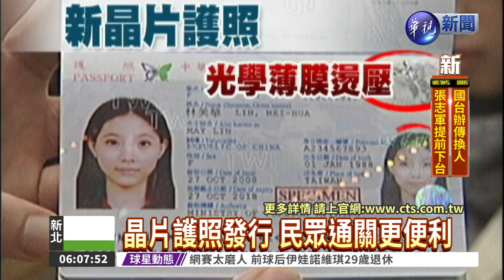【歷史的今天】外交部發行晶片護照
今天是12月29日，帶您關心歷史上的今天發生哪些重要大事情。
1995年，立法院院會三讀通過中央通訊社設置條例，中央社被定位成，「接受政府補助，獨力經營」的財團法人。
2007年，中國完成改造運河工程，全長239公里的運河將正式通航。
2008年，前外交部長歐鴻鍊'宣布正式發行晶片護照，中華民國成為全球第60個發行晶片護照的國家。
2011年，北韓在平壤金日成廣場'舉行最高領導人金正日的中央追悼大會。
2008年，外交部正式發行晶片護照，除了通關更快速之外，還有多重防偽功能，民眾一拿到新出爐的晶片護照，都相當興奮，只要輕輕一按，由晶片感應，個人資料立刻一覽無疑。